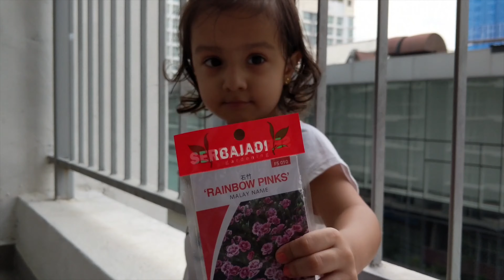KeeKee planting seeds and learning gardening